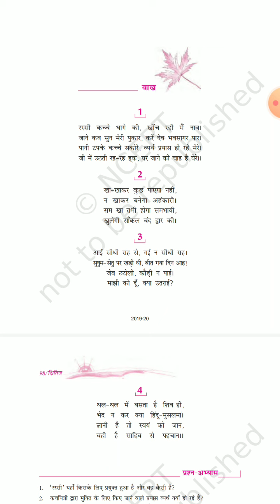वाख़ class 9 part 3